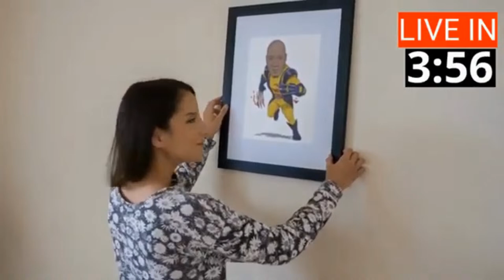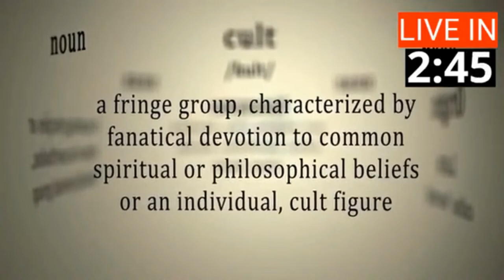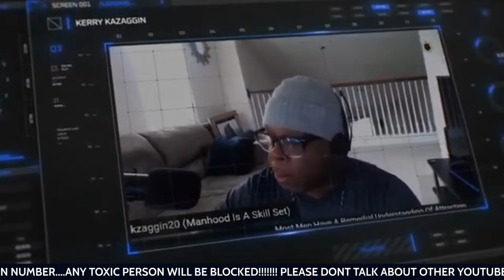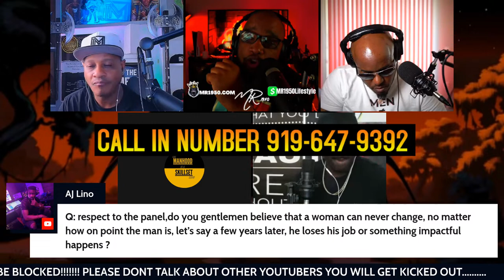Stop Looking For Women To Be Perfect, Deal With Women Who Fit Perfectly Into Your Program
In this YouTube space the modern male wants women to come ready-made to be girlfriend and/or wife material, what the modern male doesn't understand is that as the man the onus is on you to influence the woman to assimilate to your program.